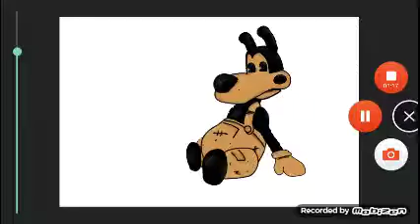Modles I have been looking for for ages